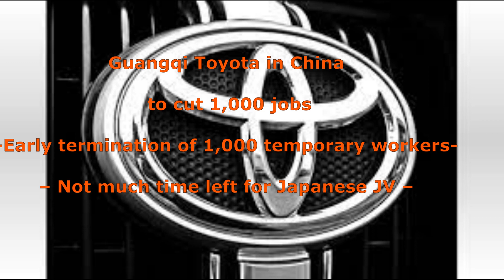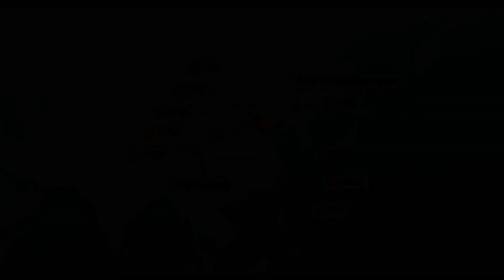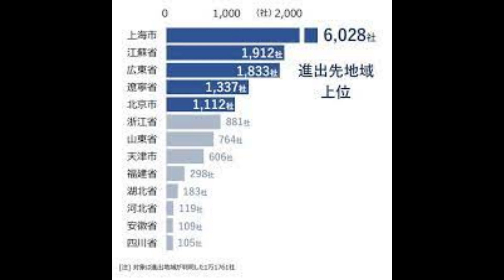Early termination of 1,000 temporary workers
Guangqi Toyota in China to cut 1,000 jobs

– There is not much time left for Japanese joint ventures –

We will deliver a summary from the article published in recordchina.

By Tokio X'press

AUTO, Sales